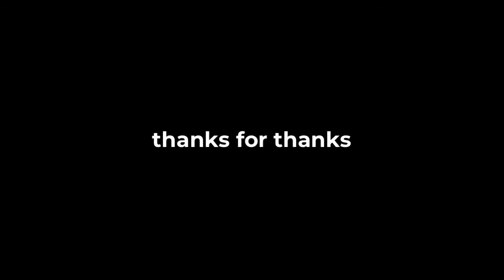Live Reaction - Tryple - Inner Experience EP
now this…..was an experience indeed. this is now my favorite ep on Halcyon. of all time. yep. glad to be back doing live reactions, enjoy :P